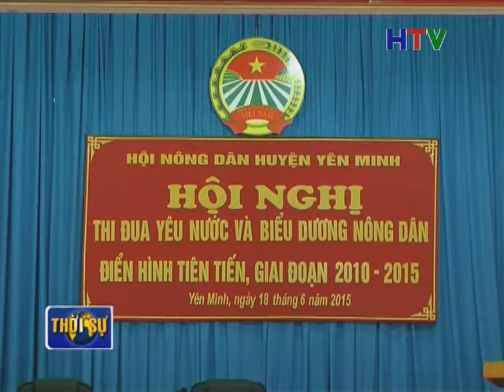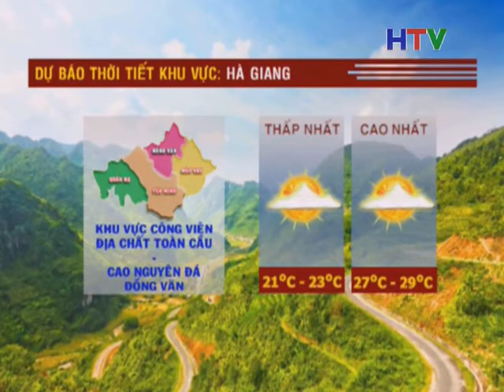TS TRUA 20 6